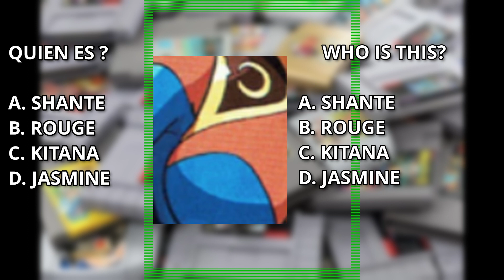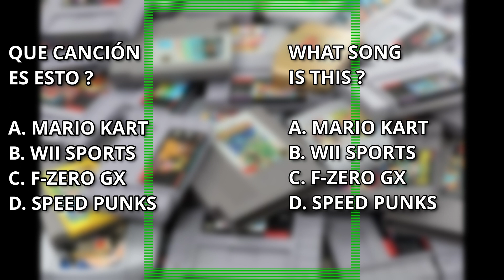VIDEO GAME QUIZ #40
We are the worst players in call of duty but we have the most fun.